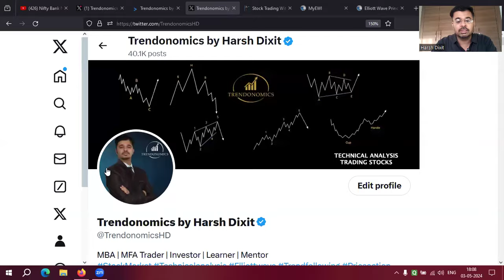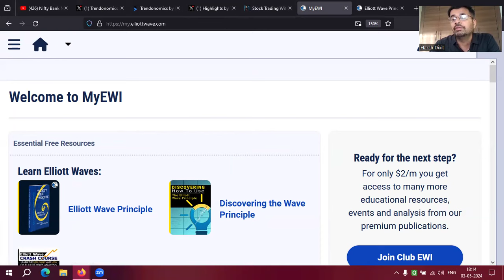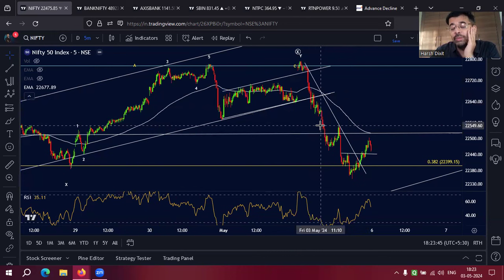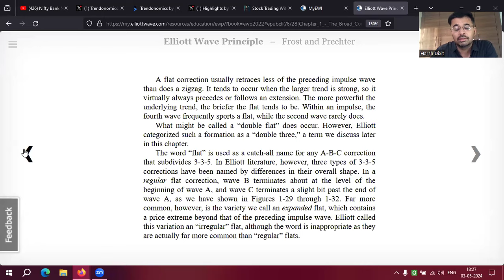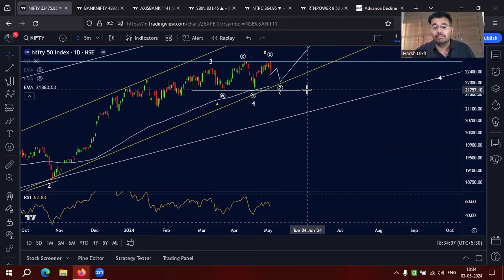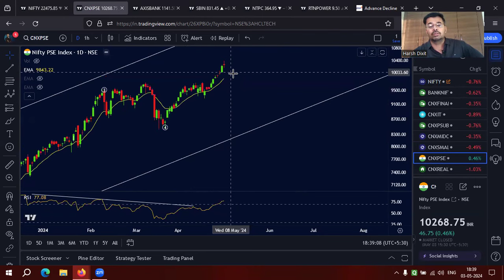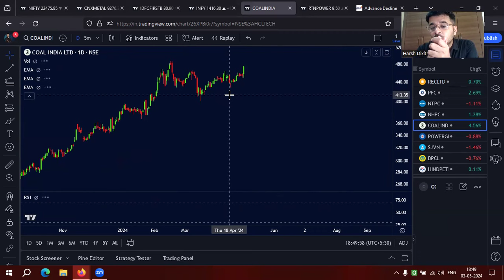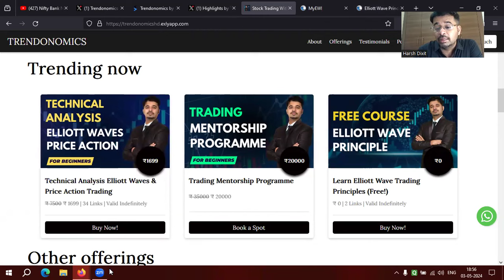Nifty Bank Nifty Elliott Wave Analysis For 06 May 2024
Shared my Elliott Wave analysis on Nifty & Bank Nifty. Also discussed couple of sectors & stocks outlook for May amidst the sell off.

Join Now

Join Now